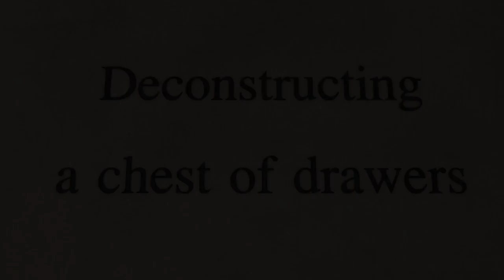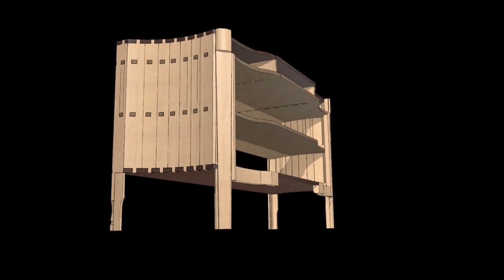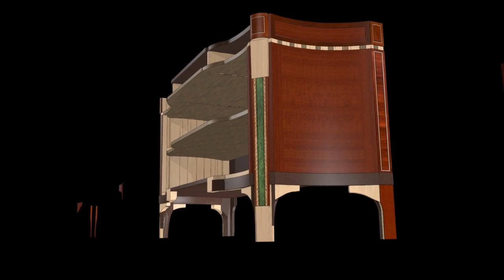Riesener chest of drawers 3D Animation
A Closer Look: Spotlight on French Royal Furniture by Jean-Henri Riesener (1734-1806)

Curators: Ulrich Leben and Emily Roy

Location: The White Drawing Room, Waddesdon Manor

Dates: 23 March - 23 October 2016

Waddesdon Manor houses three extraordinary chests of drawers by court cabinetmaker Jean-Henri Riesener, two of which belonged to members of the French royal family. They are among twelve pieces of furniture now at Waddesdon that were originally at the Palace of Versailles. Riesener was perhaps the most celebrated cabinetmaker of the 18th-century, the official cabinetmaker to King Louis XVI and the favourite of Queen Marie-Antoinette. Each of these chests of drawers (also known as commodes) is richly decorated with colourful marquetry (designs made with wood veneers) depicting flowers and trophies and geometric patterns, and mounted with finely chased and gilded bronzes.

This display will allow visitors to look closely at these splendid pieces  and to learn about their design, technical construction and fascinating history.

The display marks the start of a collaboration with the Wallace Collection and the Royal Collection, both of whom also have significant collections of furniture by Riesener.